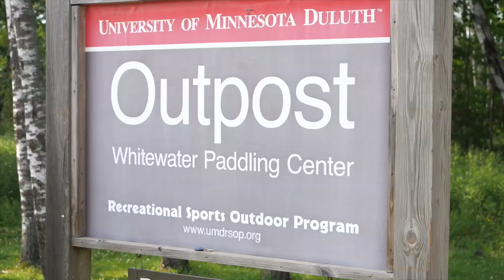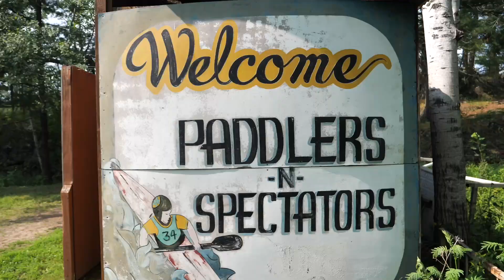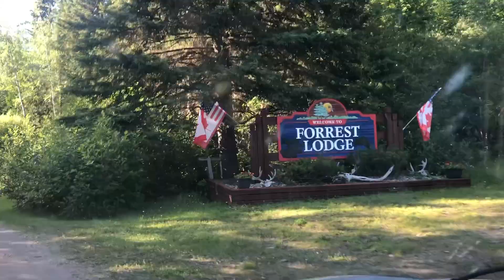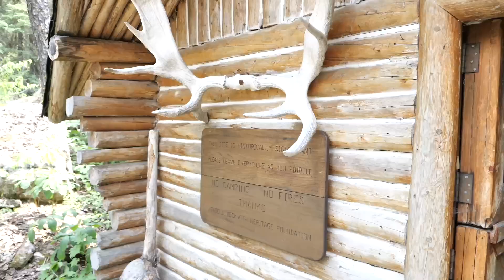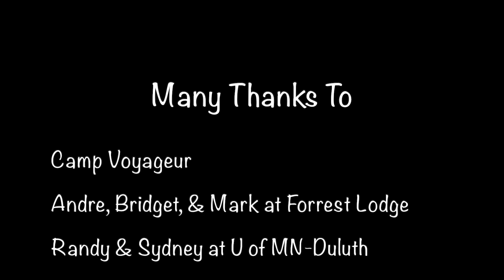14-Day Wabakimi Canoe Expedition | 2024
A group of experienced boys explore the vast Wabakimi Provincial Park Wilderness of Northern Ontario, Canada.